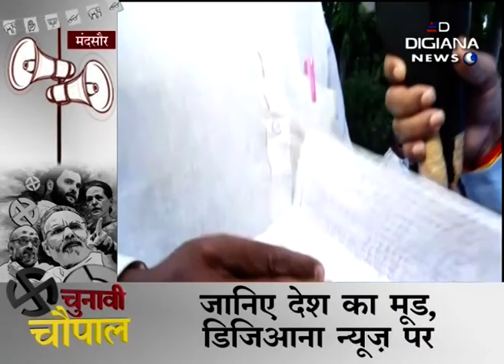मंदसौर से की चुनावी चौपाल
मंदसौर से डिजिआना की चुनावी चौपाल लोकसभा चुनाव पर विशेष कार्यक्रम.

Special show by Digiana News in which speak to experts on various issues of city & around.